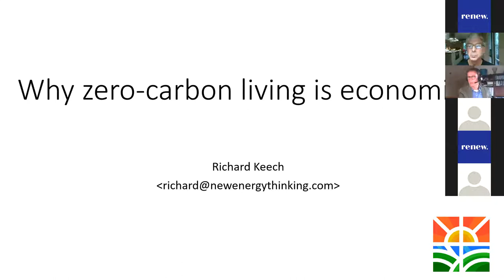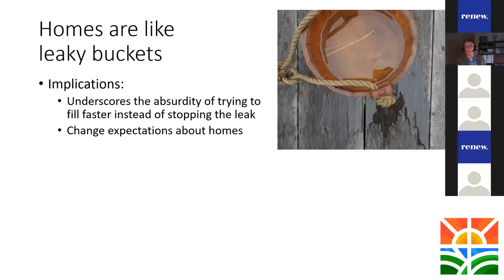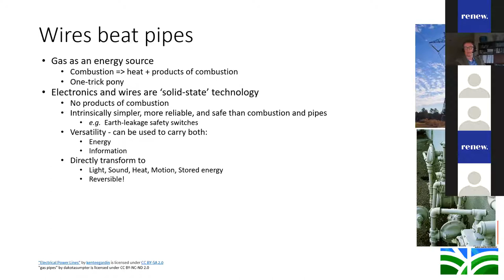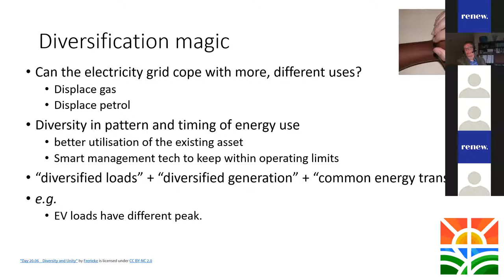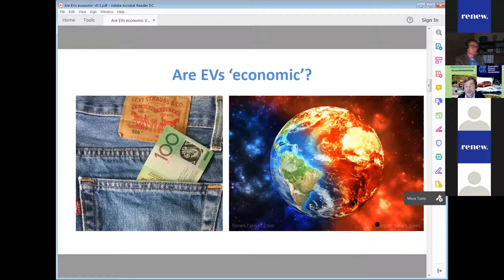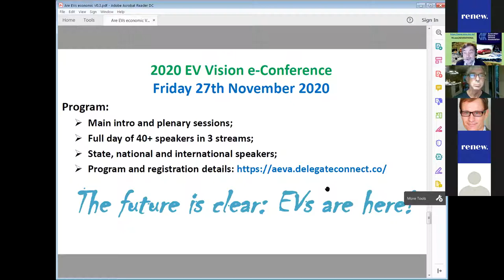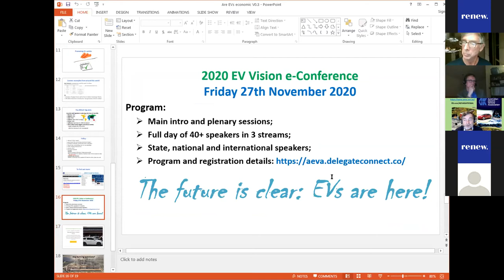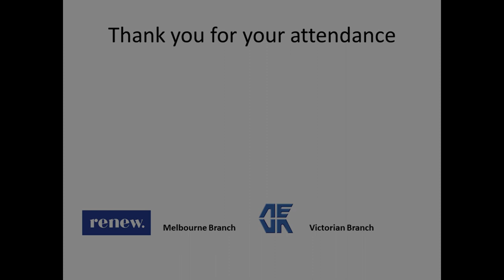Fight for Planet A with Craig Reucassel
Recording of our Melbourne Branch webinar with ABC presenter Craig Reucassel.